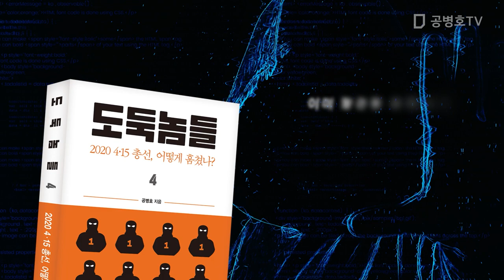도둑놈들 4: 2020 4.15 총선, 어떻게 훔쳤나? [공병호TV]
[전국민 필독서! [신간]  도둑놈들 4: 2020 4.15총선, 어떻게 훔쳤나?
도둑놈들 1: 선거, 어떻게 훔쳤나?
도둑놈들 2: 2022 대선, 어떻게 훔쳤나?
도둑놈들 3: 2022 대선, 무슨 짓 했나?
도둑놈들 5: 2022 지방선거, 어떻게 훔쳤나? (5월 30일 출간)

Bitcoin : 3MTW849AkP2ftLeSK2teZHMmzLu7Z83s9U